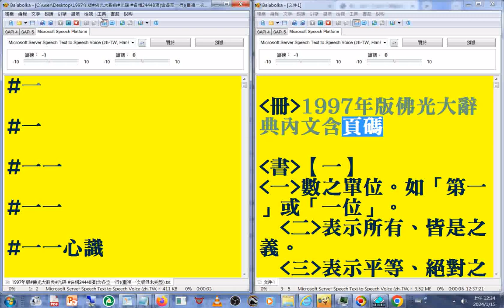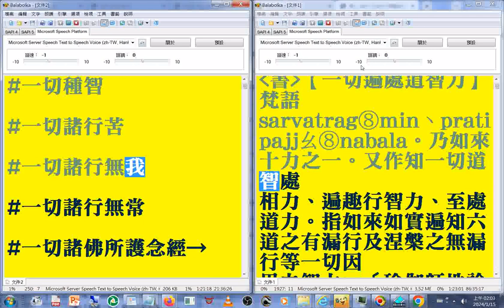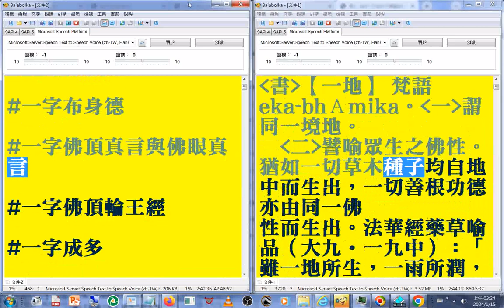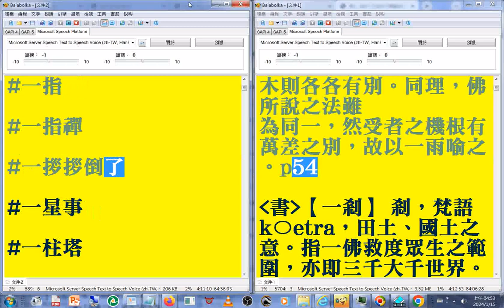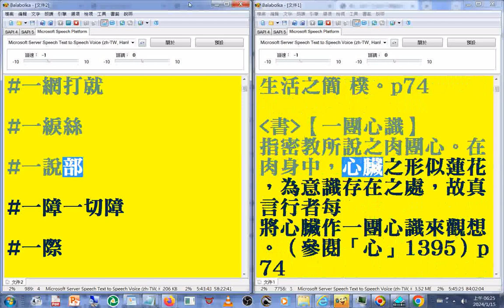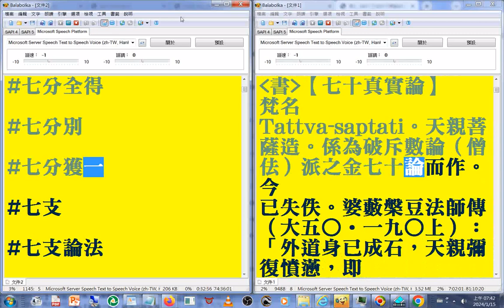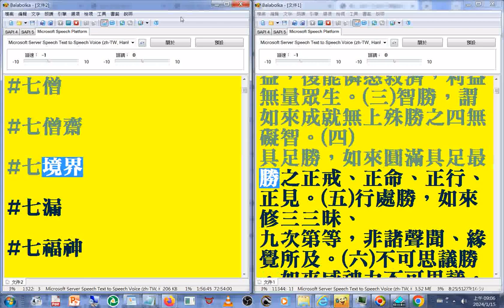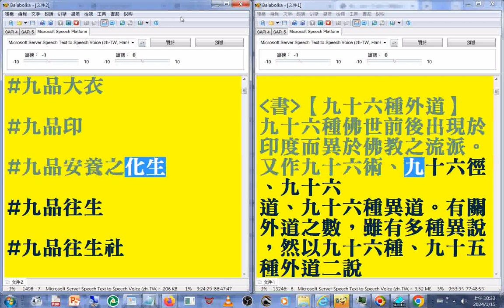有聲書 02（02-05）1997年版#佛光大辭典#光碟，使用電腦報讀程式#Balabolka逐字唸，部分破音字讀音有誤請見諒